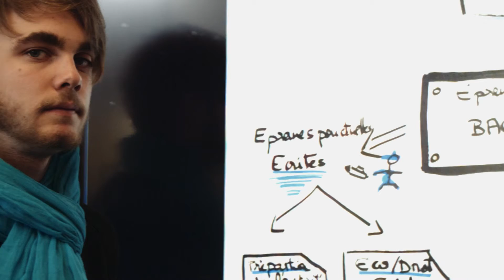Ambition 21 Numavenir, une vidéo dans la poche pour apprendre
Témoignage de Paul, élève de Bac Pro Vente au lycée Marie Marvingt de Tomblaine :
« C’est une vidéo pour mémoriser les épreuves, les examens qu’on aura le jour du bac.
C’est plus facile parce qu’on peut la regarder plusieurs fois, prendre des notes en fonction de ce qu’on a vu dans la vidéo.
Ça aide beaucoup à la mémorisation, ça mobilise d’autres styles de mémoire : la mémoire visuelle, la mémoire auditive, ça change de tout le temps écrire.
Cela facilite la mémorisation. »